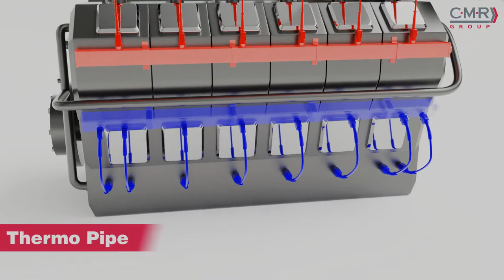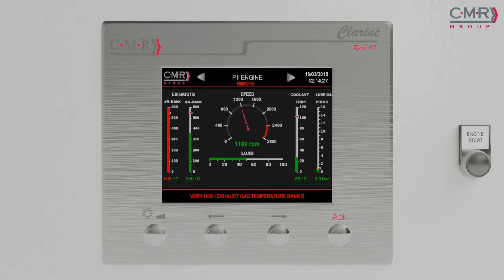ENGINE 3D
We can offer you individual components and complete systems - pre-cabled wiring systems, industrial engine sensors , Alarm Monitoring Systems (AMS) and Local Operating Panels (LOP) for all your high horsepower applications.

From OEM solutions to Genset power stations retrofits and and upgrades, CMR is your capable global partner.

CMR provides full product lifecycle management support to engine and genset OEMs, covering R&D collaboration, engagement on design and optimization of production locations to meet cost and supply requirements. We can also install, service and recondition all your componentry anywhere, globally.

Click to access our relevant product guides for diesel & gas engines and marine applications. Find out about our latest engine and genset sensors -  SAEJ1939 Connect CAN.
ROBUST

Your industrial engines operate in harsh environments that can include high levels of airborne dust and humidity with temperatures variances from - 40ºC to over 150ºC. This presents a problem for a modern engine platform utilizing 25 or more sensors. CMR’s equipment is therefore precision engineered to protect delicate electrical and electronic components, especially from any potential water ingress, including daily hose-down and cleaning.
30 GLOBAL OEMS

Using our experience of working with 30 global OEM’s, we are now developing the next generation of engine management systems. CMR is designing highly advanced wiring and sensor systems using optical, SAW and CAN Bus technolgies.

Engaged in the development of the latest Eco-friendly IMO/ EPA/Euro Tier engines, we routinely embed design, manufacturing and product support teams in or near your manufacturing locations globally, to facilitate rapid new design introductions thereby improving your competitiveness.
WORLD FIRST

A project undertaken by CMR in the US will be the first system of its type available for approved Ex Class I, Division 2 applications. Please read our news story about this project for Cummins Mid-South

Compliance with this standard ensures that the control panels developed are safe for operation in locations where there is the potential for exposure to flammable volatile liquids or flammable gases being handled, processed or used.